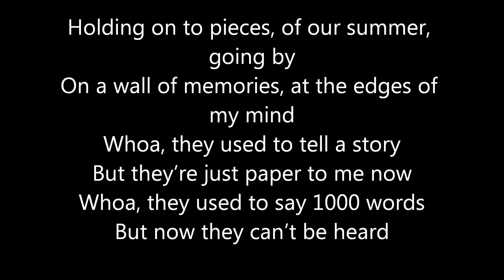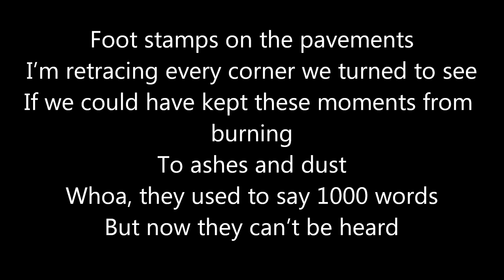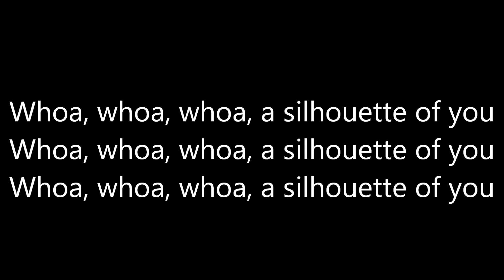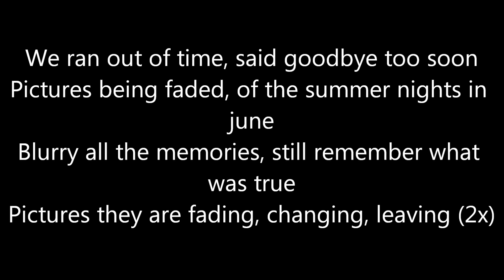Lisa Lois - Silhouette *lyrics*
Hi,
Here is a new lyrics song
Lisa Lois - Silhouette